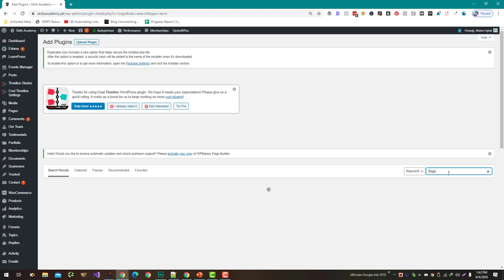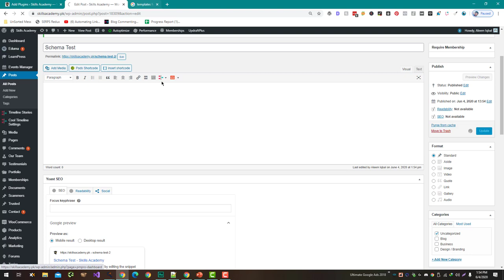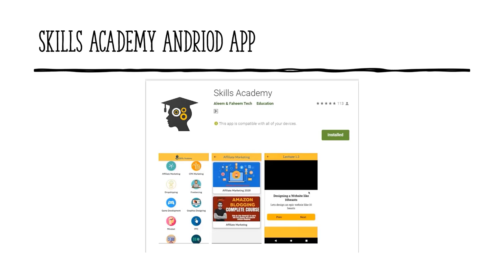How to Add Custom Schema in Wordpress Post or Page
To add custom schema to a WordPress post or page, you will need to follow these steps:

Determine the type of schema you want to add to your page. There are many different types of schema, including product schema, event schema, and recipe schema.

Generate the schema code using a schema markup tool. There are many online tools available that can help you generate schema code, such as the JSON-LD Generator or the Google Structured Data Markup Helper.

Follow the instructions provided by the schema markup tool to create the schema code for your page. You will need to enter the details of your page, such as the title, description, and any relevant information, into the tool.

Once you have generated the schema code, you can add it to your WordPress post or page in one of two ways:

If you want to add the schema to the head of your page, you can use a plugin like Head, Footer and Post Injections to insert the code.

If you want to add the schema to the body of your page, you can use the WordPress editor to add a custom HTML block and paste the code into it.

By adding custom schema to your WordPress post or page, you can help search engines understand the content and purpose of your page, which can improve its visibility in search results.

💥💥Vieo Chapters💥💥
00:00 Universal SEO Tool
00:48 Building Dofollow Comment Backlink
03:50 Building Dofollow Forum Backlinks
14:32 Ending